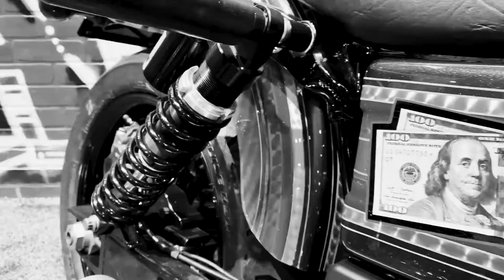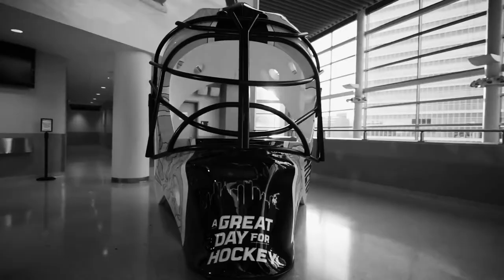THE ROAD - Lucky Strike Designs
Everyone's story is different.
Get to know Jeremy Seanor - founder of Lucky Strike Designs.